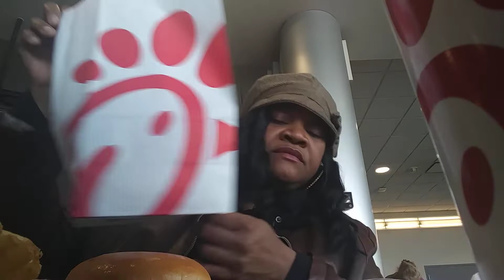Chic fila lunch Mukbang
Delux Chicken Sandwich with waffke fries Sprite and a cookie